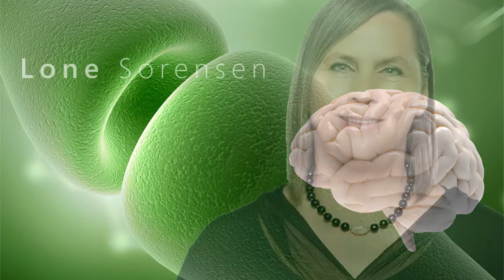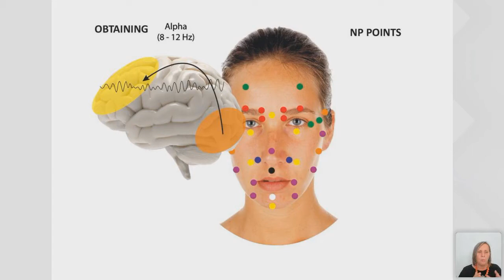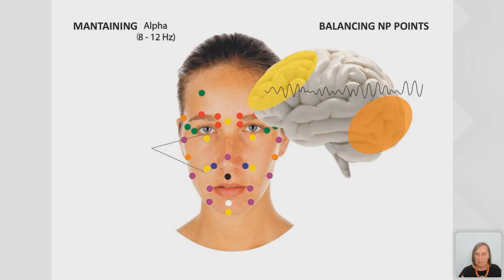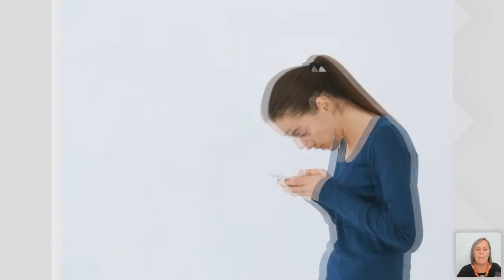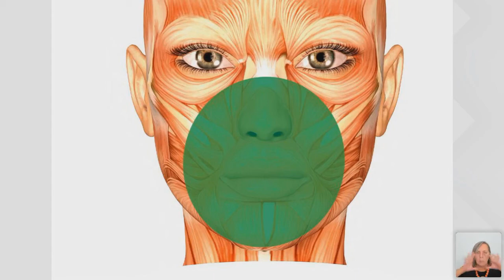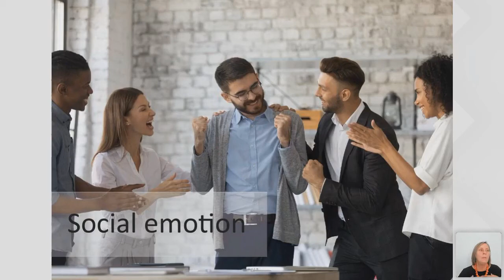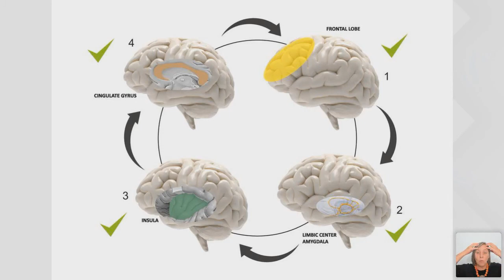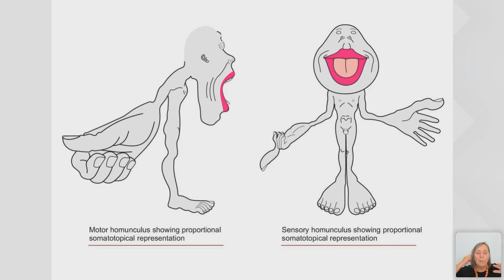Learn about Neuroscience and Reflexology SESSION 2